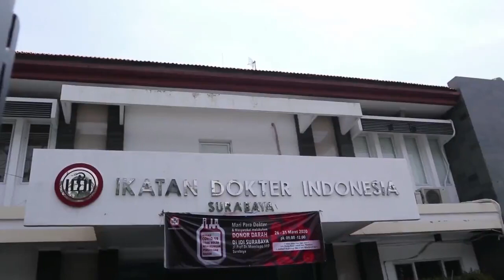Sumatra | Tapestry Cultures | Natural Resilience | Documentary Part 6 | Indonesia's Island Diversity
Set out on a verifiable odyssey through Sumatra, where old realms, pioneer experiences, and social variety interlace. From the Srivijaya inheritance to Dutch impacts, Sumatra's scenes recount an account of strength. The Aceh Sultanate's insubordination and Japanese occupation mark urgent sections. Today, Sumatra's rich history mixes with manageable turn of events, cultivating eco-the travel industry and saving its regular wealth. Find an island where the past resounds in each
rich backwoods, peaceful lake, and different culture.

Hello Everyone

cinema! 🎬✨